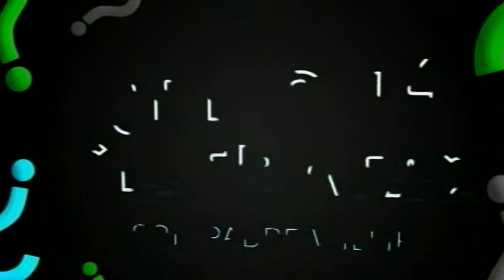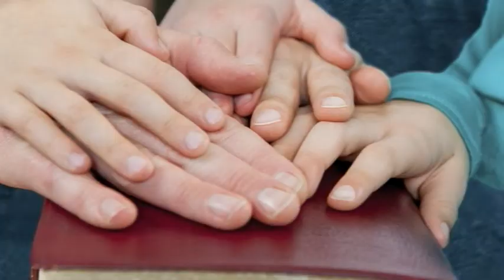DE QUE SE TRATA MATRIMONIO